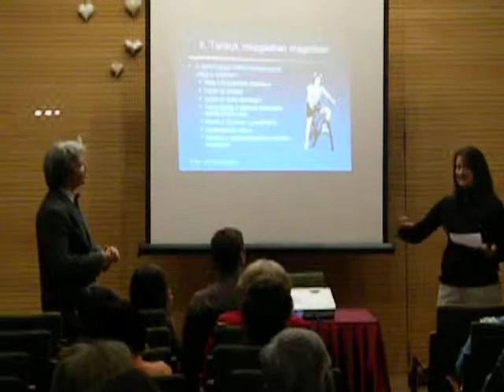marquita health talk at veszprem.AVI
Marquita doing the health talk at veszprem evangelistic meetings